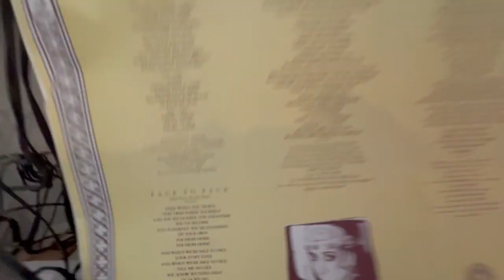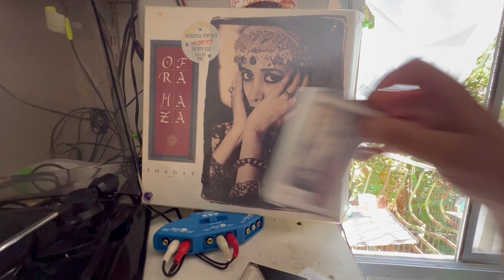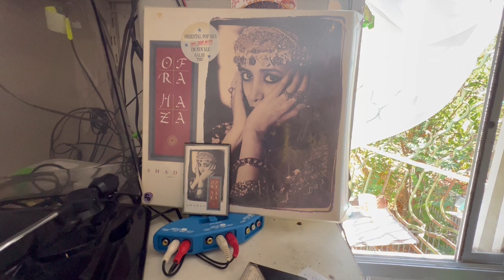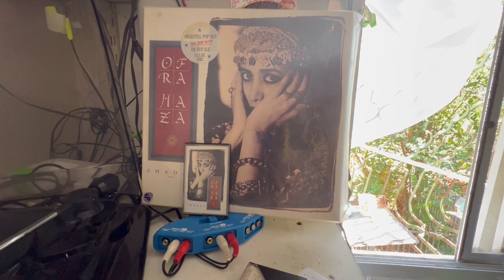עפרה חזה לא מזה שיר Ofra Haza n'est rien de plus qu'une chanson